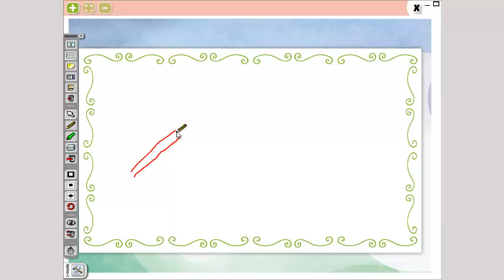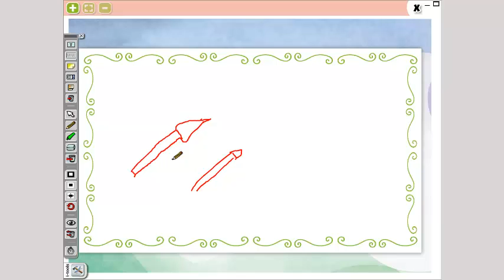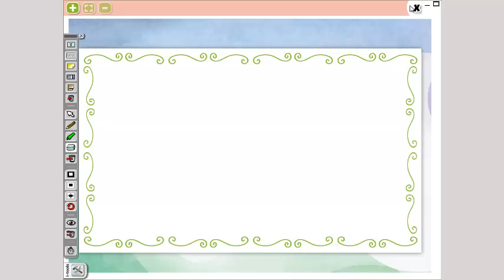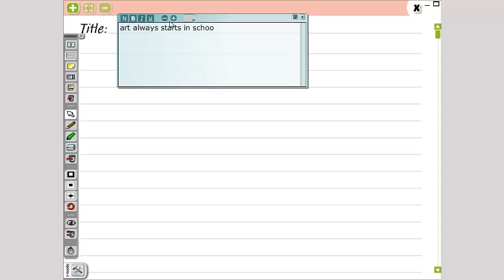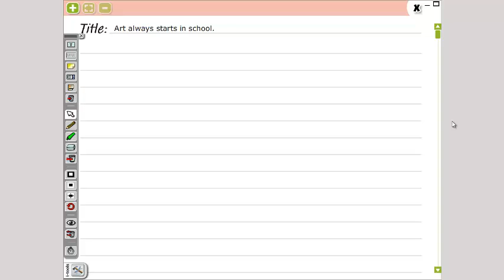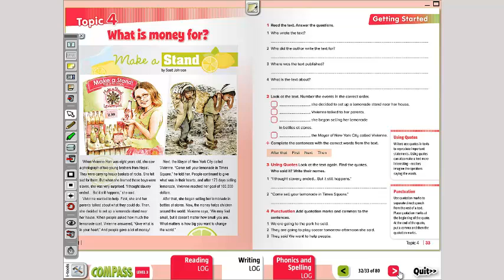Writing 3rd Grade (viernes 22)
Las páginas a trabajar el día viernes son las pg. 30-31 del libro de Writing.